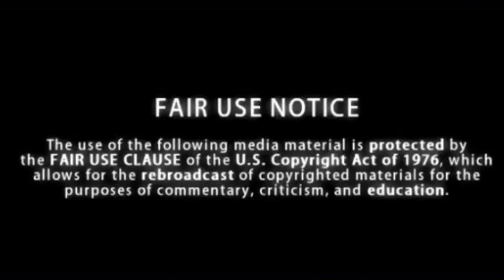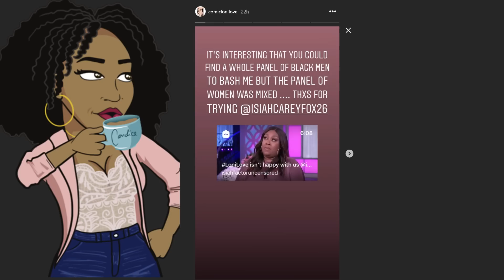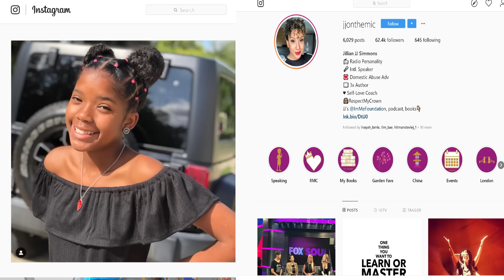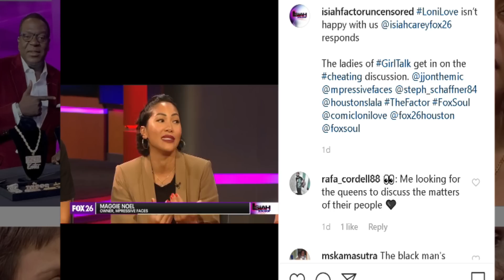Loni Love CLAPS BACK at group of MEN on a NEW talk show who DISAGREE with her & talk about her BODY!